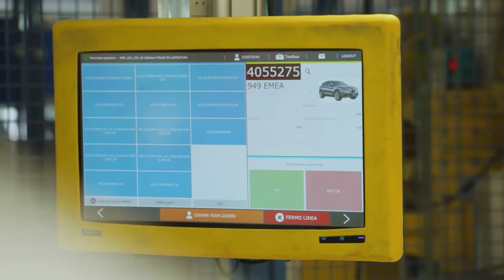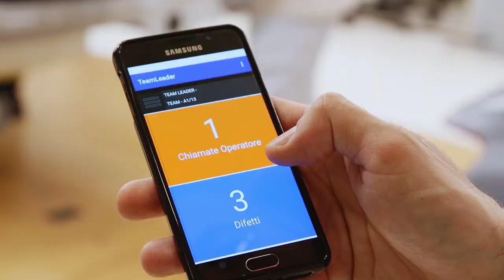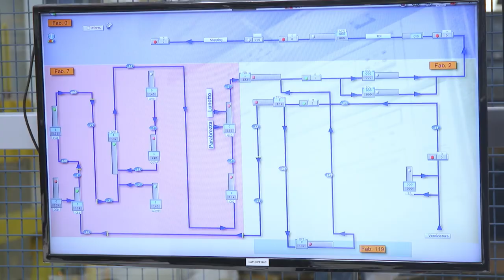SUV Superbuild Alfa Romeo Stelvio Documentary - Part 1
For over one hundred years Alfa Romeo has battled; on the track, in the showroom and for the hearts and minds of the Italian population. After all it is the original red Italian sportscar company. Yet at the dawn of the oughts’ the brand is aimlessly drifting. Some might even say it’s in danger of finally dying. So a small dedicated team doubles down on a radical new design language and a hefty capital investment in the men and women building their product. The result is a brand restoration on the fly. As their main German rivals start to age, Alfa has once again come back.

Now they’re taking the next step and introducing their first SUV – The Stelvio. A machine that’s part sport, part crossover, and part sexy sedan all wrapped into one. Where it succeeds or fails will finally answer whether or not Alfa Romeo can survive.

SUV SUPERBUILD is a ten-part series that dives deep into the rich history behind these machines, the unique design challenges they face, and the extreme engineering solutions they require, while showcasing the unique national pride and heartfelt passion that brings them to life.